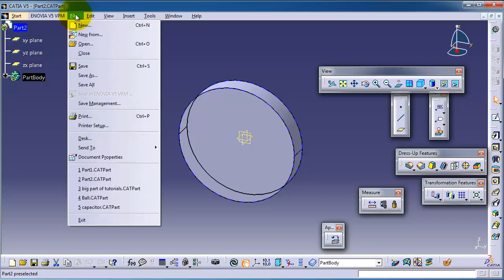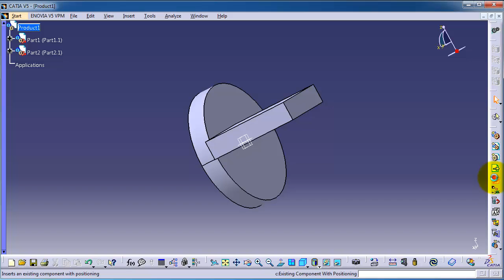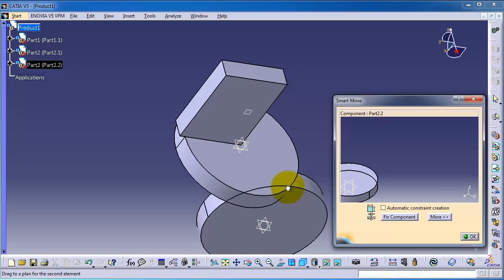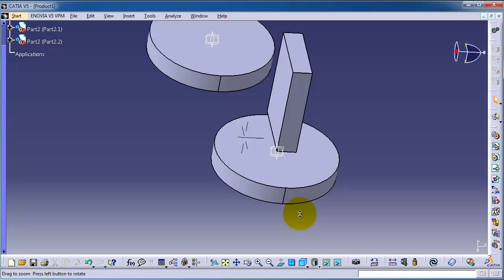80 CATIA Assembly Tutorial: Inserting components in Assembly(product)